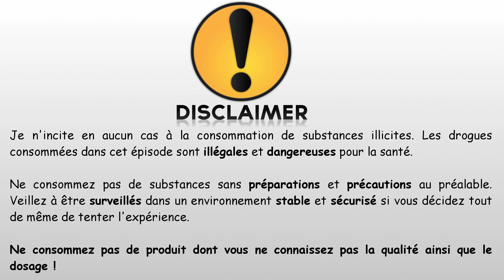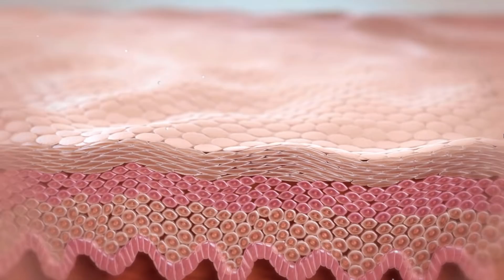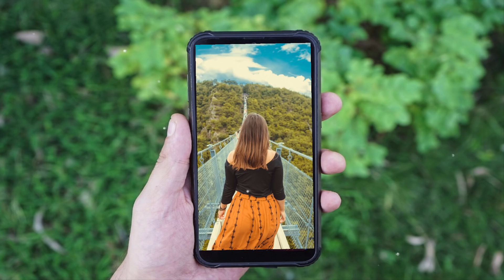Il voit son "âme sœur" sous truffes hallucinogènes - Trip abonné #2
Yo les potes, désolé pour l'absence, mais je reviens avec un vidéo bien sympa, j'espère qu'elle vous plaira ! :)